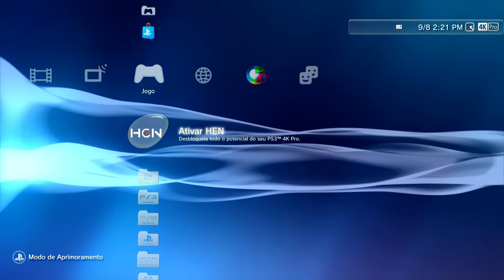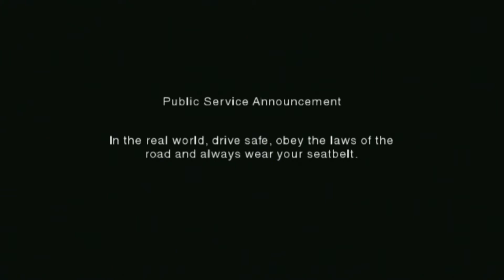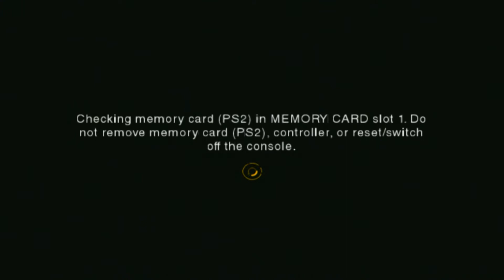Será que roda bem no PS3 jogos convertido pra PKG do PS2 ? Need for speed Undercover. !GMA#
Série de vídeos que tem o objetivo de verificar, se alguns jogos de ps2, roda bem no ps3, convertendo eles para pkg.